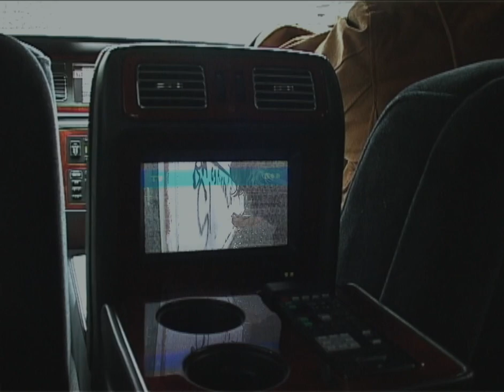POEXXXALI & DRAB MAJESTY – "DETI HOOLIGANY" (A.D.E.D Video Edit)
Arvid Kriger as a Driver
Thanx to belkaxxx for TOYOTA CENTURY